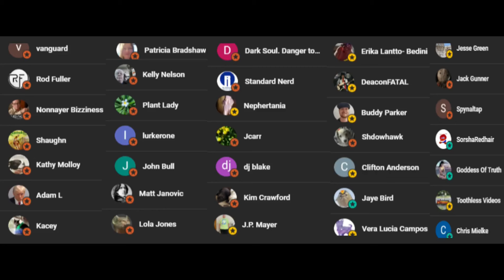Sovereign Citizen Argues The Right To Travel During Traffic Stop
A sovereign citizen makes the right to travel arguement during a traffic stop.